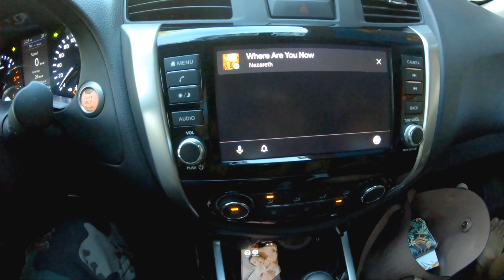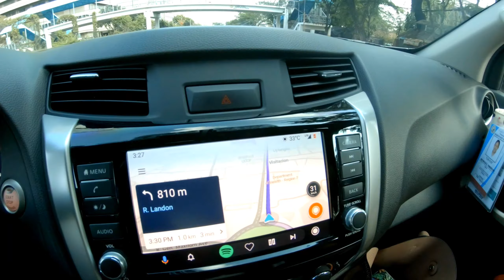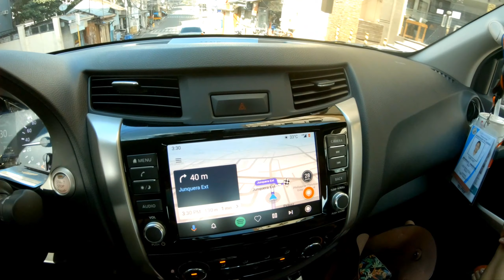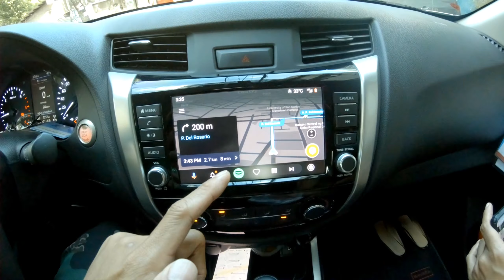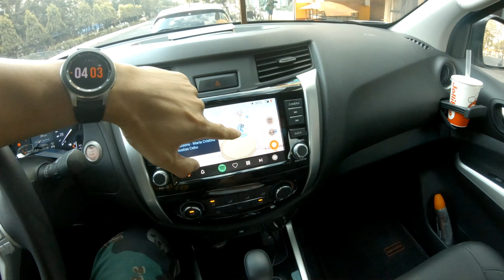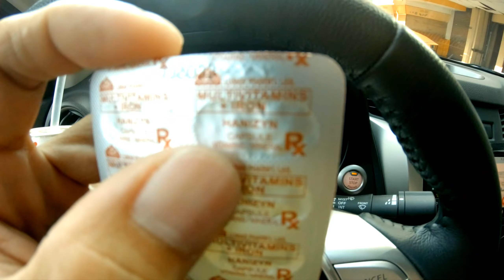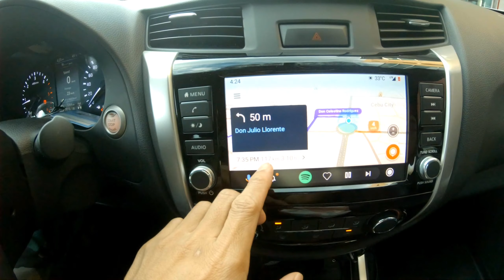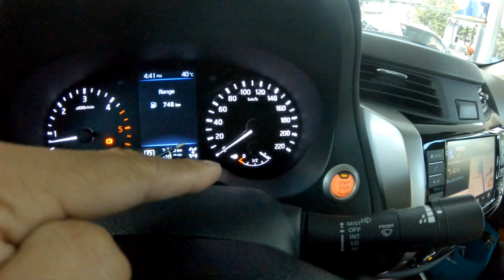How to Use Waze on Android Auto Nissan Navara 2020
android auto waze
waze
googlemap
nissan navara